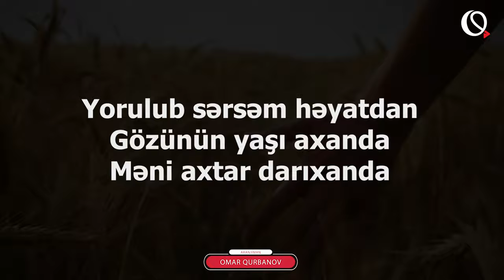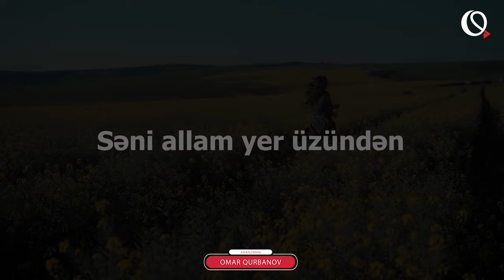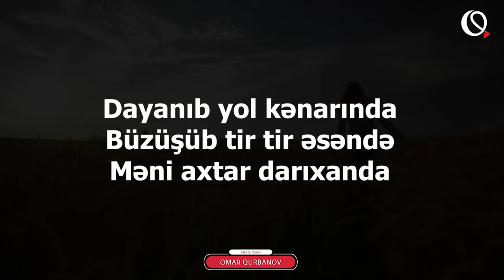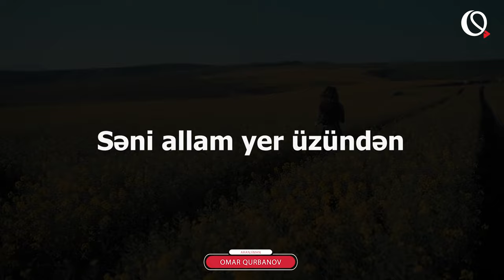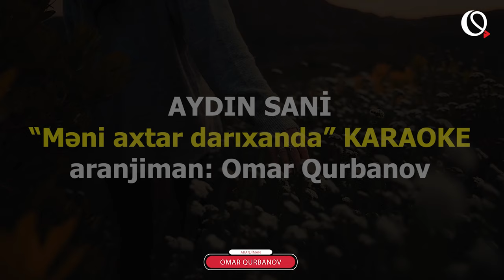Məni axtar darıxanda - KARAOKE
müəllif: Aydın sani
aranjiman: Omar Qurbanov

Məni axtar darıxanda
Bənd 1
Məni axtar darıxanda
Səni qəm qüssə sıxanda
Yorulub sərsəm həyatdan
Gözünün yaşı axanda
Məni axtar darıxanda

Məni axtar boş otaqda
Yoluna kölgə çıxanda
Soyumuş güzgüdə bir qız
Sənə hiddətlə baxanda
Məni axtar darıxanda

Sənə hiddətlə baxanda
Məni axtar darıxanda

Nəqarət x2
Çıxmaram bircə sözündən
Səni allam yer üzündən
Çəkərəm mavi səmaya
Öpərəm nəmli gözündən

Bənd 2
Məni axtar gecə yarı
Yolunu taksi kəsəndə
Dayanıb yol kənarında
Büzüşüb tir tir əsəndə
Məni axtar darıxanda

Dayanıb yol kənarında
Məni axtar darıxanda

Küçədə yolda yağışlar
Sevişəndə gülüşəndə
Maşının pəncərəsindən
Üzünə damcı düşəndə
Məni axtar darıxanda

Nəqarət x2
Çıxmaram bircə sözündən
Çəkərəm mavi səmaya
Öpərəm nəmli gözündən